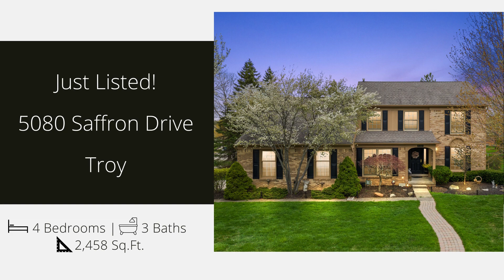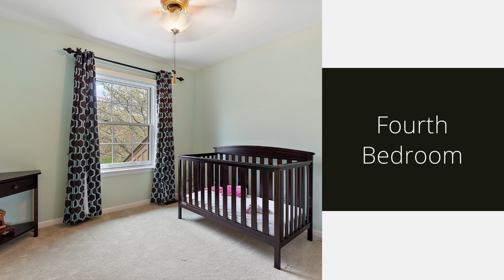FOR SALE: 5080 Saffron Drive | Troy | Christina Gennari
Gorgeous curb appeal is the just the beginning for this well maintained, tastefully updated, 4 bedroom, 2 bath colonial located in the highly desirable Long Lake Meadows. Traditional center entrance colonial features hardwood flooring in foyer, den, kitchen spaces. Crown molding, neutral decor throughout. Living room opens to formal dining room with wainscoting. White Island kitchen with granite, stainless appliances, extra storage, with sightline to formal and informal dining spaces. Breakfast nook with doorwall access to deck. Family room with brick fireplace, floor to ceiling windows. First floor flex office/bedroom. Main floor offers full bath, mudroom/laundry area. Retreat upstairs to owner suite with updated bath-granite, euro shower, walk in closet. Additional living/storage space in finished basement to watch movies, play ping pong. Enjoy outdoors on spacious maintenance free Trex deck and adjoining brick paver patio. Newish windows, AC/Furnace less than 10 years.